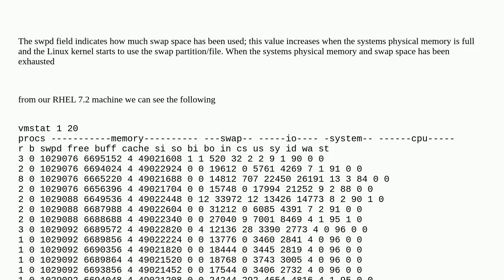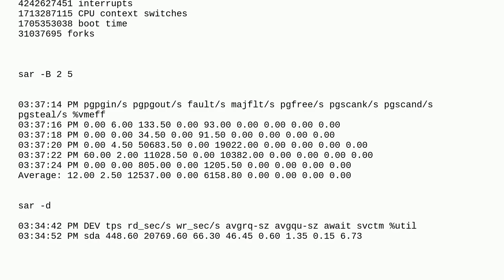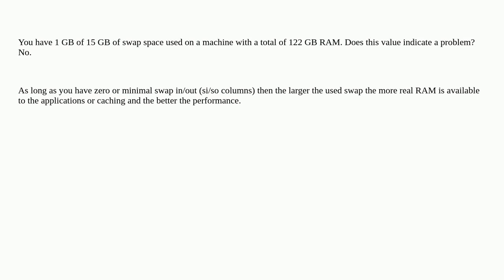vmstat + on RHEL machine high values of swpd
A special thanks goes out to the awesome community

  redhat hard-drive linux vmstat iostat